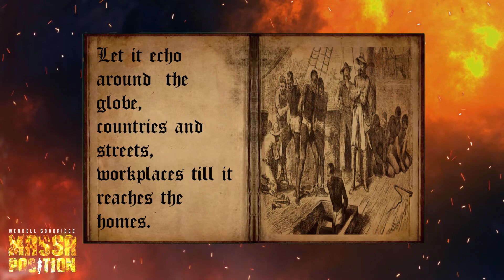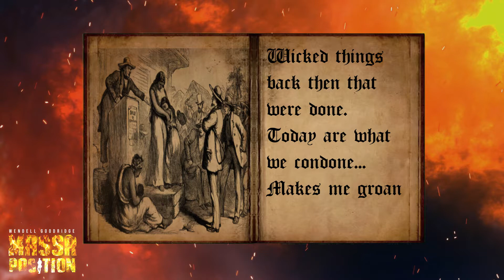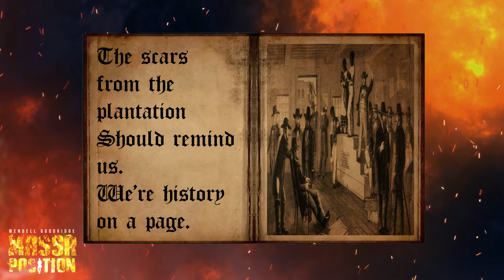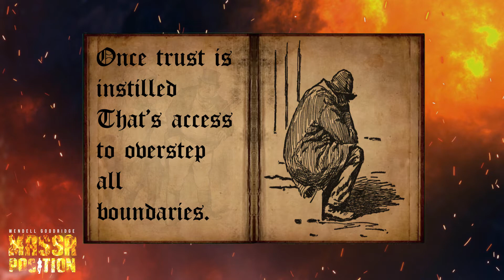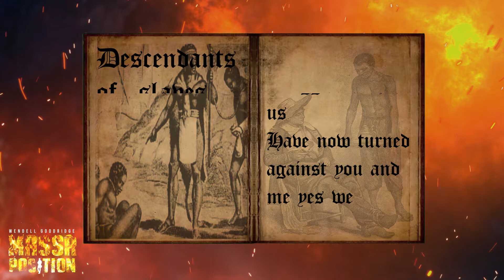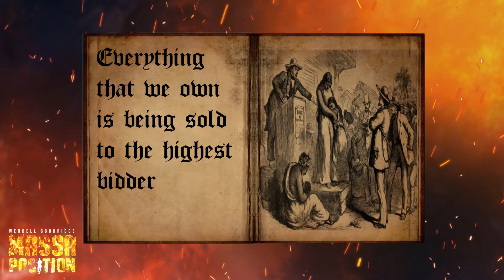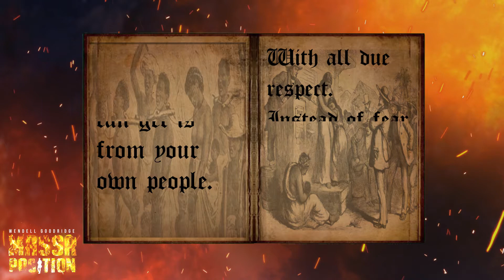Wendell Goodridge - Massa Position (Official Lyric Video)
Information:
Written By: Wendell Goodridge
Arranged By: Wendell Goodridge
Produced By: Sidetrack Studios
Art/Graphics By: LA Multimedia Services

(2020 Calypso): Massa Position... It's a social commentary taking a deep look inside of some of the issues the people are faced with as a society... Hope you "see"and enjoy this contribution...